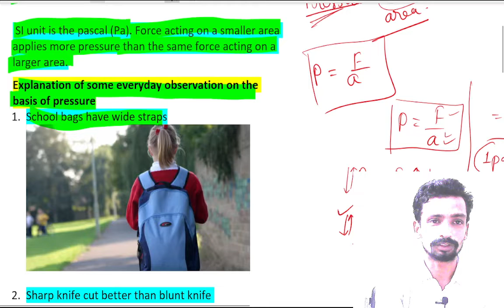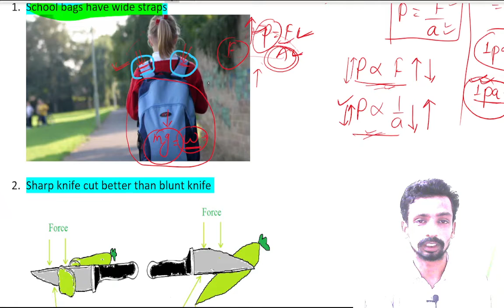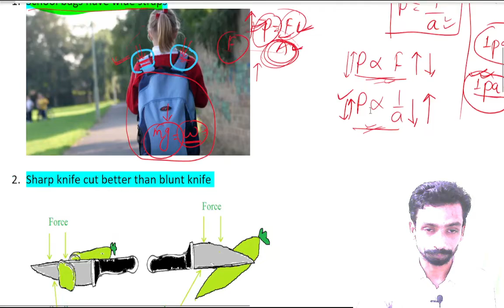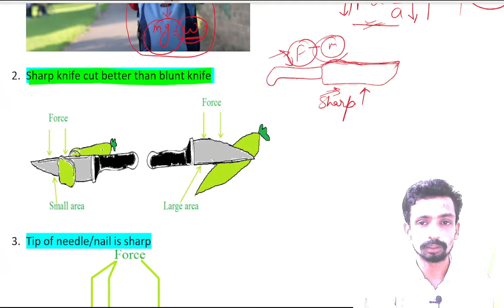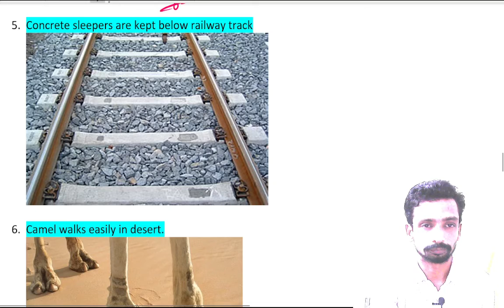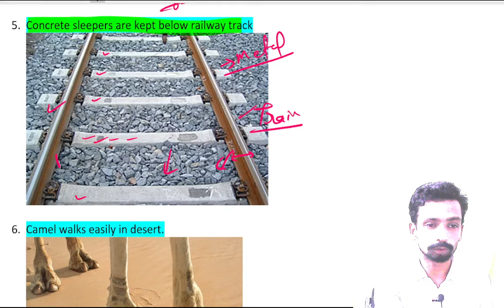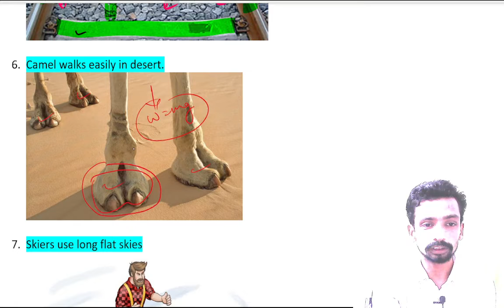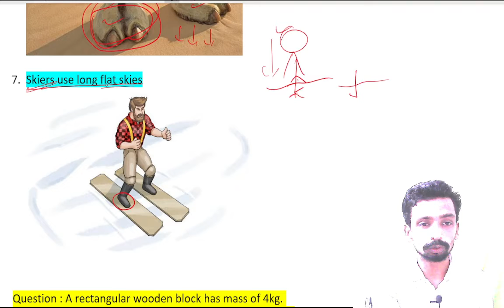gravitation|| lec 5|| thrust and pressure||9th cbse||w11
thrust and pressure